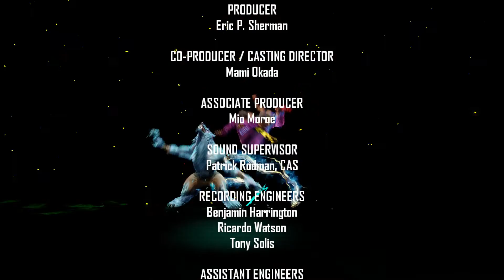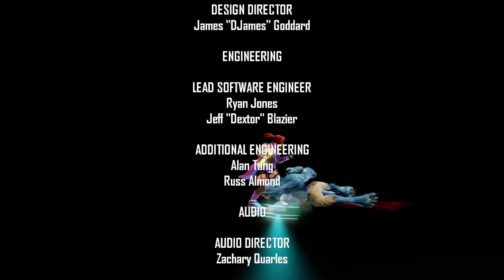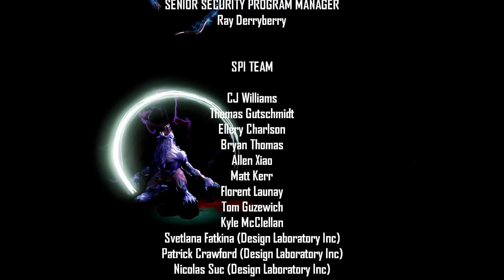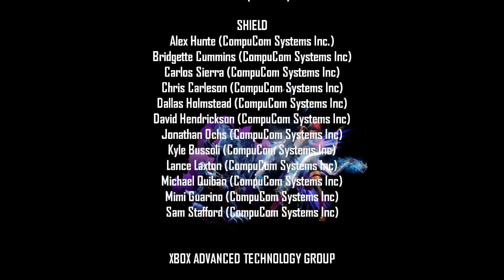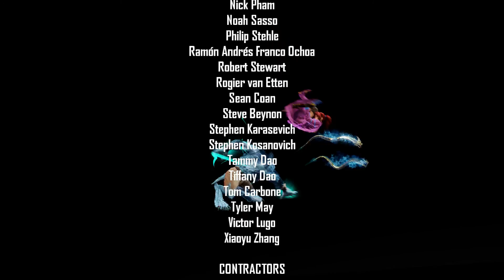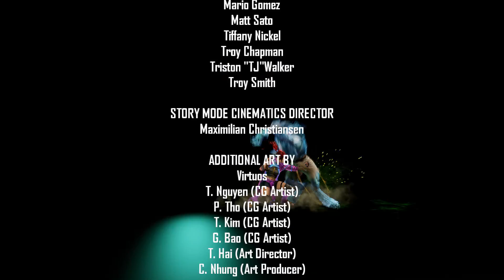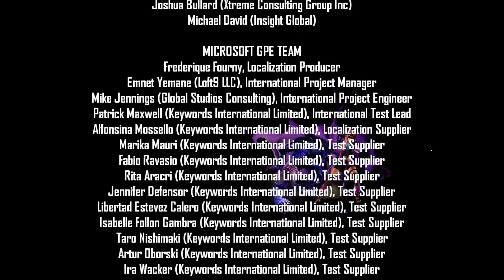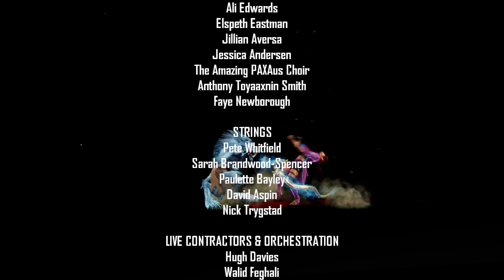Killer Instinct (PC) Aganos Story Mode